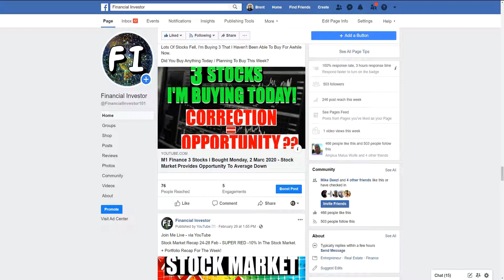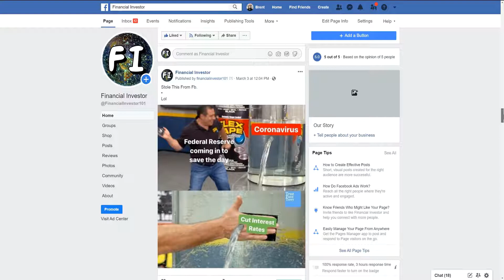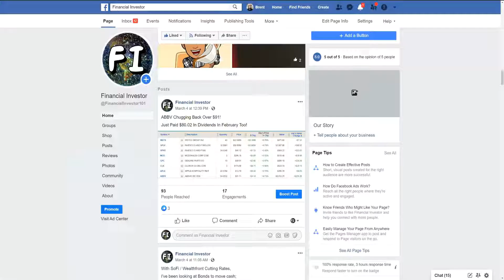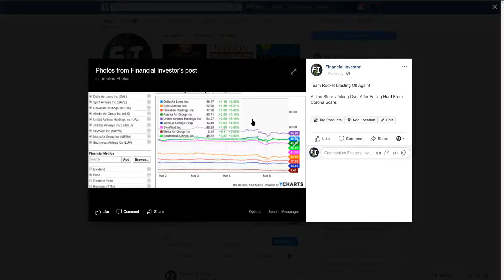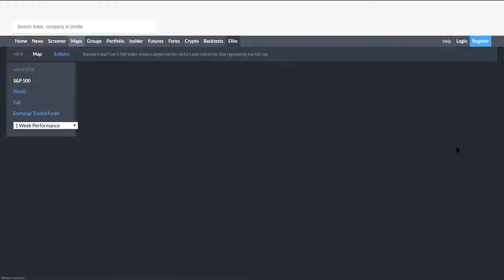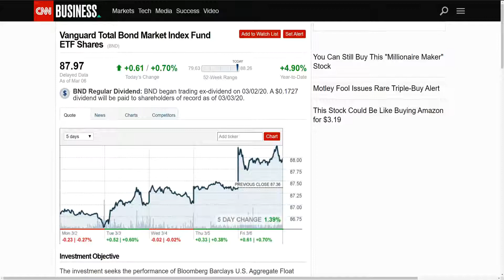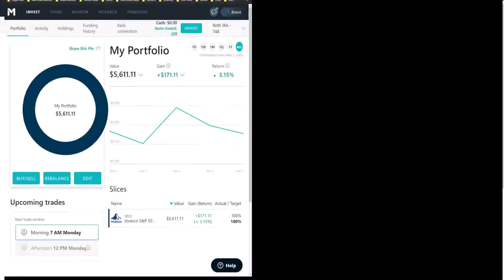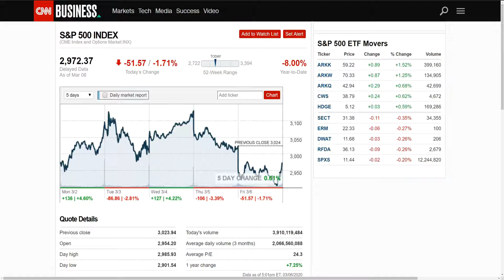Stock Market Recap 2-6 Mar - Sloshy Market - Invested Over 5,500 Into M1 Finance This Week!